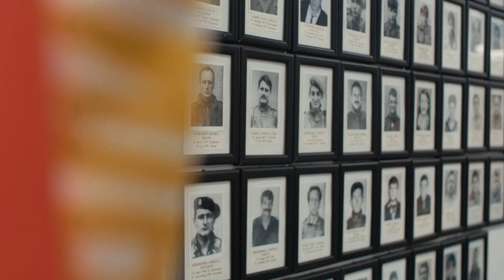Slavenko Ristić - predizborni video - General Ljubomir Borovčanin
General Ljubomir Borovčanin
- Boriti se za Republiku Srpsku je bila naša obaveza ali i čast! Kada to znate da cenite i kada zajedno sa nama radite na tome da sačuvamo državu za koju smo krv prolivali, to je rodoljublje.

Slavenko Ristić
- U oktobru birate između onih koji su odlučni da sačuvaju Republiku Srpsku i oni koji su pristali da grade unitarnu Bosnu i Hercegovinu. Uvjeren sam da naćete pogrešiti.